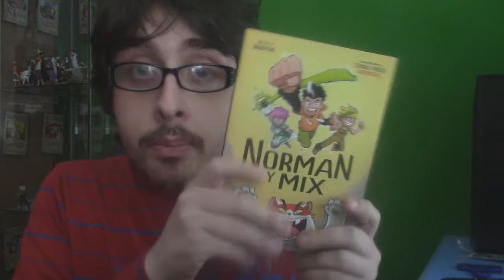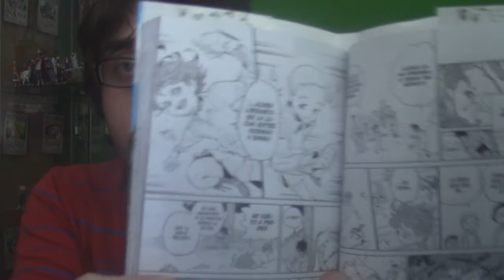MI OPINION del COMIC de WISMICHU!! | NORMAN y MIX (1 y 2)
Hoy os daré mi opinión del cómic de wismichu, y de sus cualidades espero que os guste y lo disfrutes, recordar soy kilinkar y hasta la próxima.

TOPS

TAMBIEN SUBO GAMEPLAYS

COSAS VARIAS